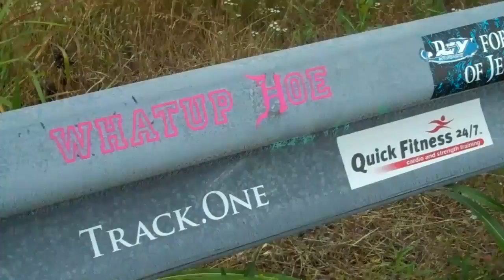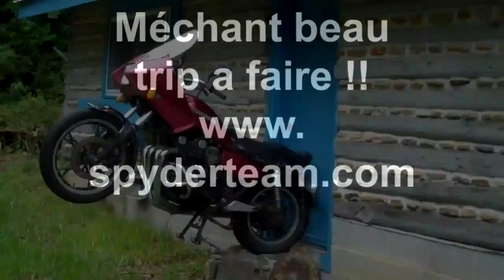Tail of the Dragon Juin 2011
Created on juin 22, 2011 using FlipShare.